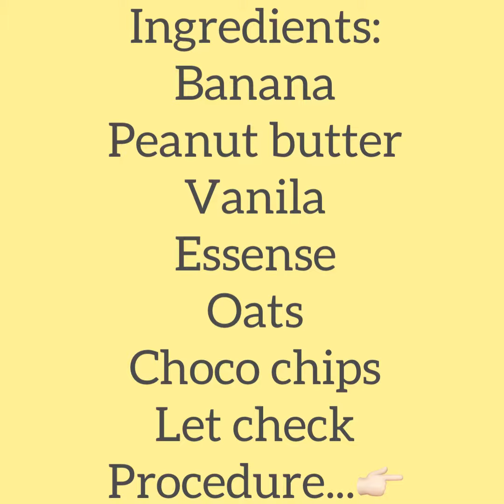Healthy Oatmeal Cookies- Quick&Perfect Snack/Breakfast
Pamper all the women out there with these healthy oatmeal cookies in just 15 minutes...